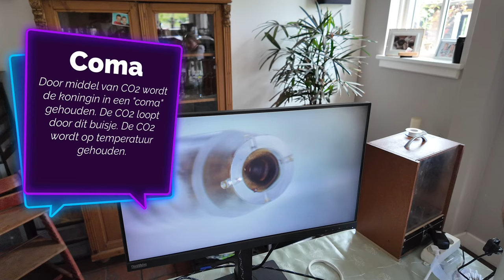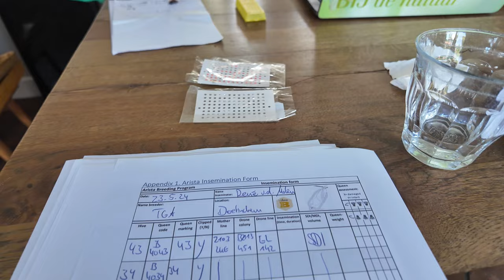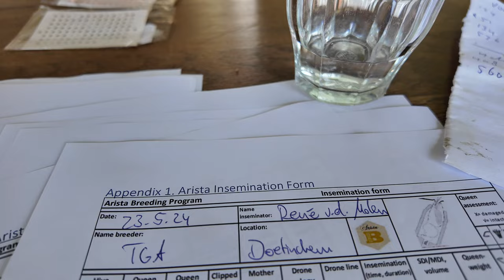Het VSH project: de inseminatie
In de laatste 2 video's heb ik laten zien hoe we de teelt van koninginnen doen. Deze koninginnen zijn voor ons Varroa resistentie project dat we samen met Arista Bee Research uitvoeren. Afgelopen dagen hebben de imkers die verenigd zijn in Teelt Groep Achterhoek meer dan 130 bijenvolkjes gemaakt met deze jonge koninginnen. Vandaag is het onze taak ervoor te zorgen dat deze koninginnen geïnsemineerd worden. Daarvoor hebben we 4 darrenlijnen beschikbaar. Een wat langer video met alle facetten van deze klus. Veel kijkplezier maar weer...